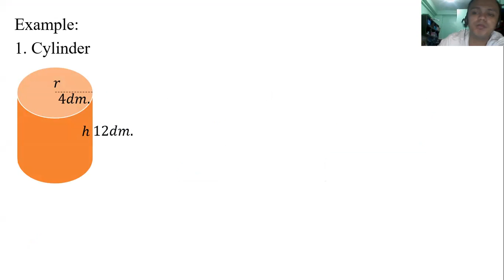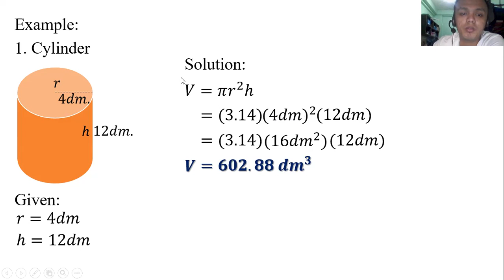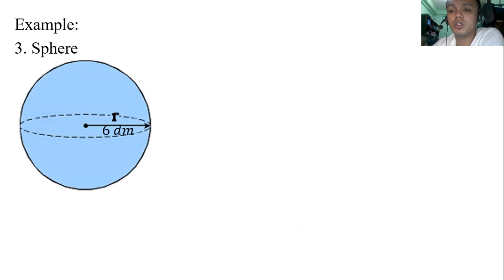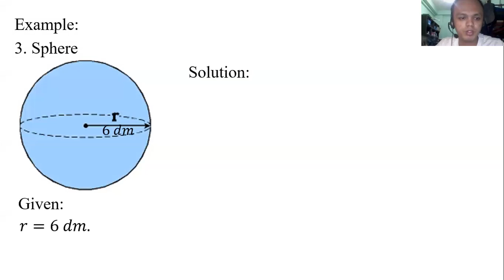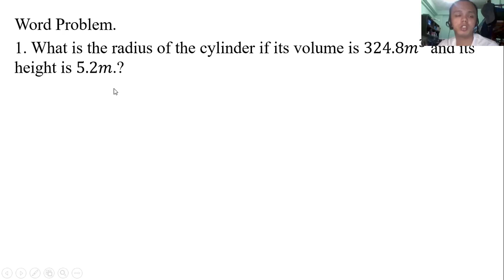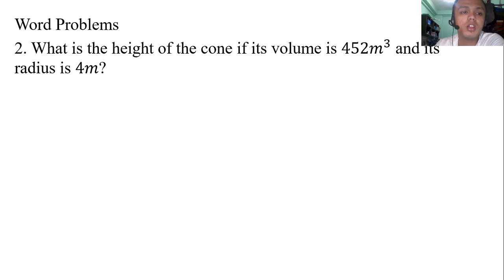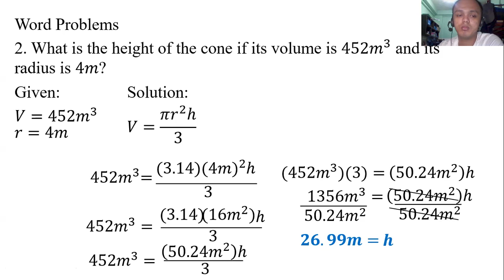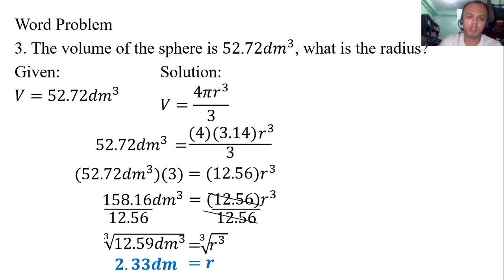18 3 Volume of a Circular Figures Math 7